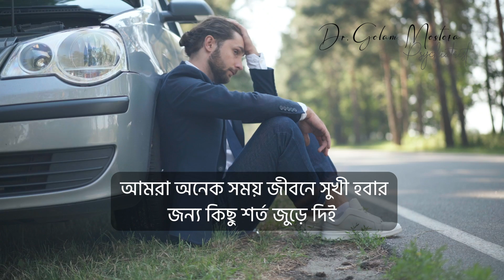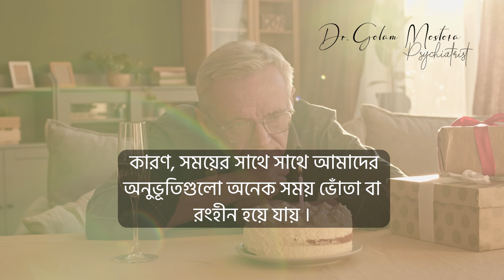জীবনে সুখী হওয়ার মূলমন্ত্র | Dr. Milon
🔻 সুখ নামক মরিচীকার পেছনে আমরা সবাই ছুটে চলেছি। সুখ সাচ্ছন্দ্যকে ঘিরে সবাই সপ্ন বুনে চলি অথচ এভাবে করে আমাদের জীবন থেকে যে ভাল সময় গুলো হারিয়ে যাচ্ছে সেদিকে আমরা ভ্রুক্ষেপহীন। আমাদের উচিত জীবনের প্রতিটি মুহুর্ত উপভোগ করা তাহলেই প্রকৃত সুখী হওয়া সম্ভব।

🔻 ডাঃ মিলন
মানসিক রোগ, মাথা ব্যাথা, মাদকাসক্তি ও যৌন সমস্যা বিশেষজ্ঞ।
এম. বি. বি.এস, বি সি এস (স্বাস্থ্য),
এম,ডি (সাইকিয়াট্রি) বঙ্গবন্ধু শেখ মুজিব মেডিক্যাল বিশ্ববিদ্যালয়।
জাতীয় মানসিক স্বাস্থ্য ইনস্টিটিউট ও হাসপাতাল।
সিনিয়র সাইক্রিয়াট্রিস্ট লাইফ স্প্রিং।

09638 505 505 | 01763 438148 | ২৪ ঘন্টা